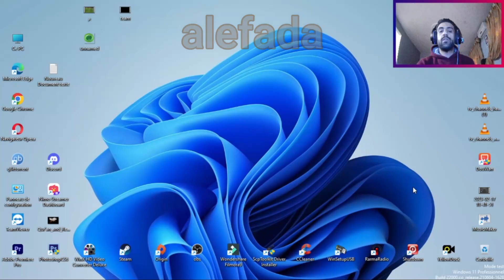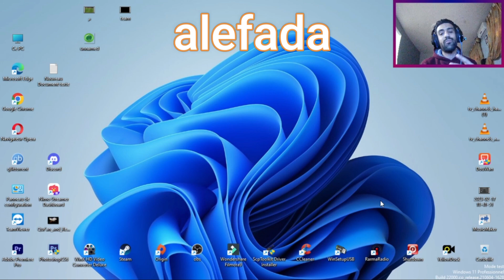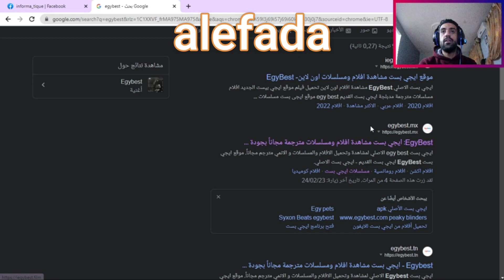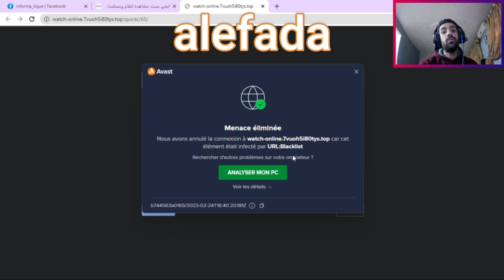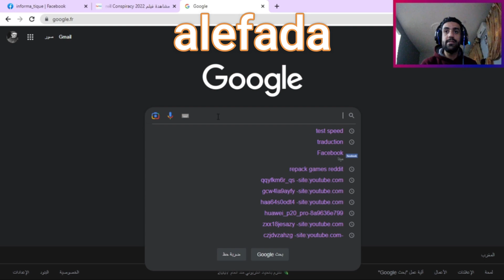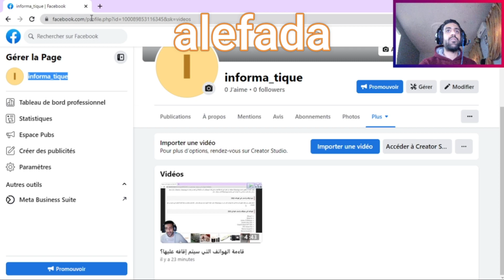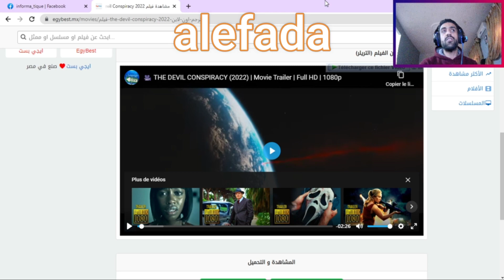حل مشكلة الاعلانات بعد التصفح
تابعنا عبر مواقع التواصل الاجتماعي